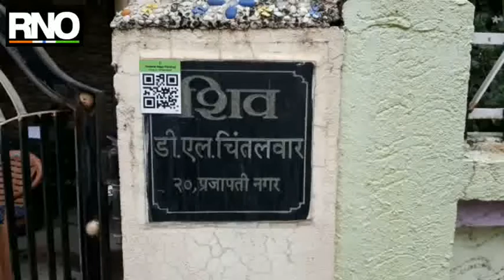कचऱ्यातून कोरोना संसर्ग होण्याची भीती ; एकत्र मिसळला जातो कचरा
यवतमाळ : मागील सहा महिन्यांपासून जिल्हा प्रशासन कोरोनाचा प्रादुर्भाव रोखण्यासाठी दिवसरात्र झटत आहे. स्वतः जिल्हाधिकारी प्रत्यक्ष फिल्डवर जाऊन कामकाजाचा आढावा घेत आहे. मात्र, अशा स्थितीत नगरपालिका, नगरपंचायत, ग्रामपंचायत या भागातील  प्रतिबंधित क्षेत्र, होम आयसोलेशन, आणि होम   क्वारंटाइन असलेल्या नागरिकांच्या घरातील कचरा हा शहरातील इतर सामान्य कचऱ्या सोबत मिसळविला जात असल्याचा धक्कादायक प्रकार उघडकीस आला आहे. केंद्र शासनाच्या मिनिस्ट्री ऑफ एन्व्हायरमेंट फॉरेस्ट अँड क्लायमेट चेंज यांच्या सेंट्रल पोल्युशन कंट्रोल बोर्डने दिलेल्या नियमावलीनुसार अश्या भागातील कचरा कशा पद्धतीने विल्हेवाट लावावा याच्या मार्गदर्शक सूचना दिल्या आहेत. त्यानुसार जिल्हाधिकारी एम. देवेंदर सिंह यांनी स्थानिक प्रशासनाला तसे आदेश दिले आहेत. मात्र, त्याची पायमल्ली होताना दिसून येत असल्याने नागरिकांचे आरोग्य धोक्यात येऊन कोरोणाचा प्रादुर्भाव वाढण्याची शक्यता नाकारता येत नाही. जनतेच्या विनंतीवरून आपण होम आयशोलेशनची मुभा दिली आहे. केंद्र शासनाच्या मिनिस्ट्री ऑफ एन्व्हायरमेंट फॉरेस्ट अँड क्लायमेट चेंज यांच्या सेंट्रल पोल्युशन कंट्रोल बोर्डने दिलेल्या नियमावलीनुसार कचऱ्याची विल्हेवाट लावली पाहिजे. त्यात मार्गदर्शक सूचना दिल्या आहेत. नागरिकांनी बेसिक गोष्टींचे पालन केले पाहिजे असे जिल्हाधिकारी यांनी सांगितले.